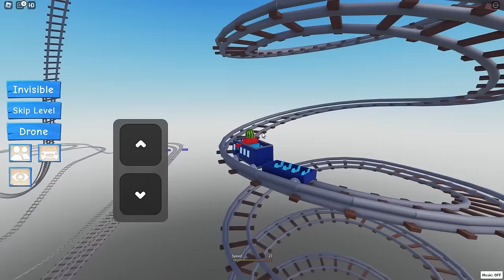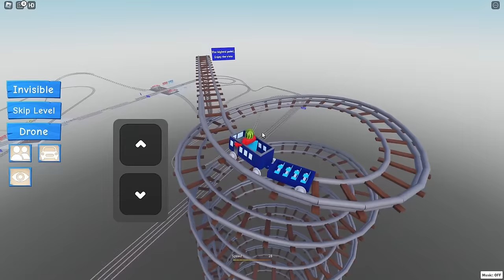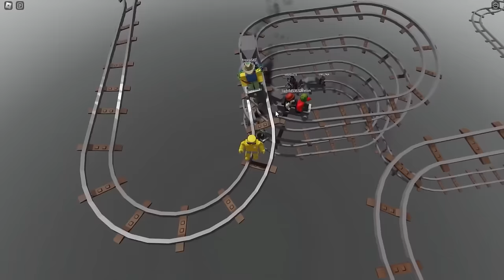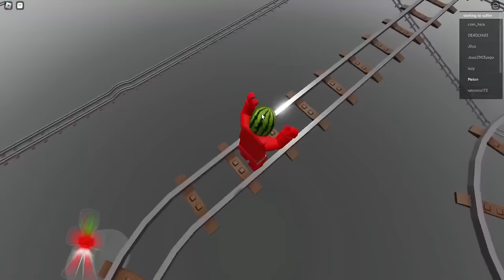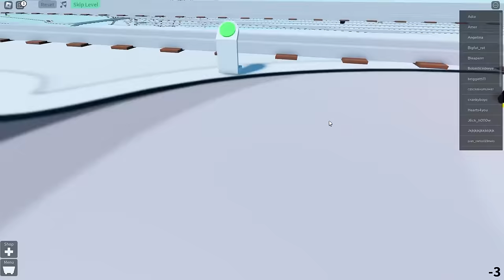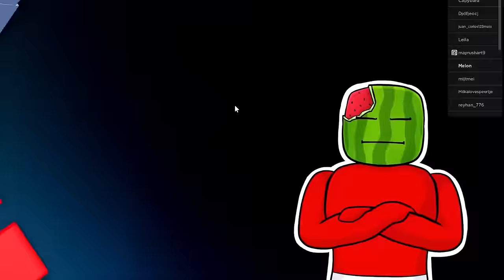Two Player CART RIDE In ROBLOX (FUNNY MOMENTS)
Sunny and Melon return to the ULTIMATE TWO PLAYER CART RIDE! This time its around NOTHING... Can we get to the end or do we HAVE to use pay 2 win to beat it?